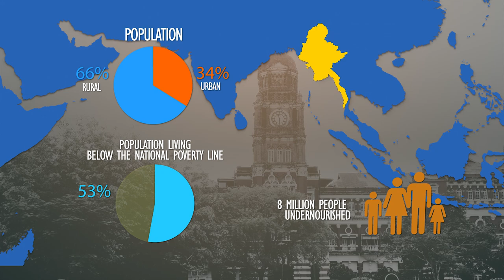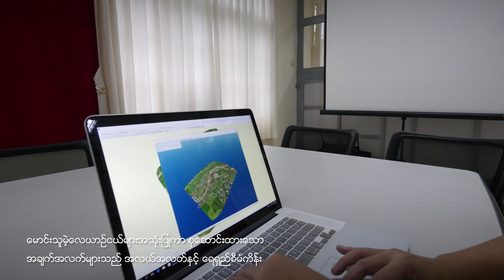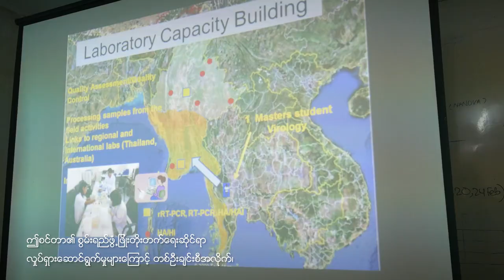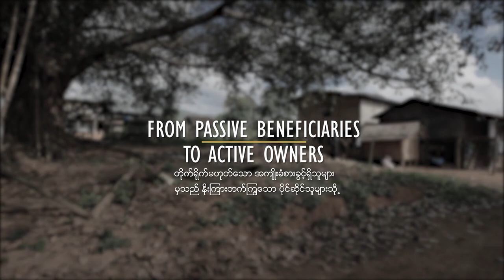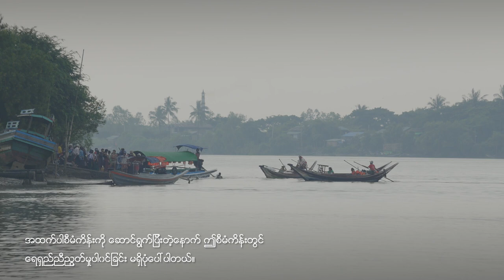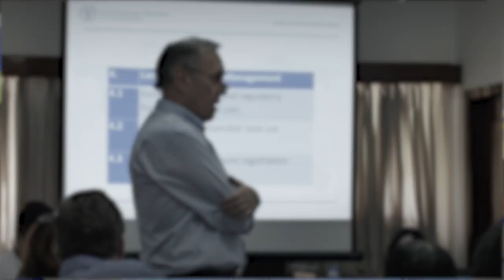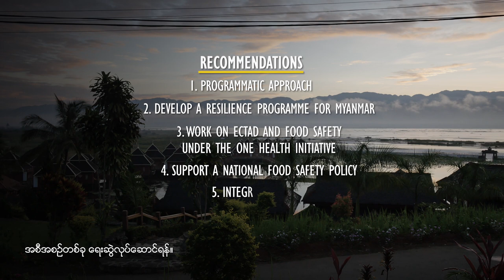Evaluation of FAO’s contribution to Myanmar (extended)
Myanmar has been undergoing a rapid political transition and started the development path experienced by other countries in the region. Yet, the majority of its population lives in rural communities, and nearly three-quarters of them remain in poverty. Natural disasters and prolonged conflicts affected livelihoods and food security of the poor and the displaced. With FAO support, marginalized fishing communities learned to safeguard their fishing rights and become economically viable. Community forest producers established an effective national organization, leading to the marketing of their products with forest product companies. The innovative use of drones in geo-mapping allowed better identification of disaster-affected and disaster-prone areas, and improved assistance to affected population. Building on these successful initiatives, FAO should increase its strategic and integrated support to the country, linking upstream and downstream aspects, and building long-term resilience.